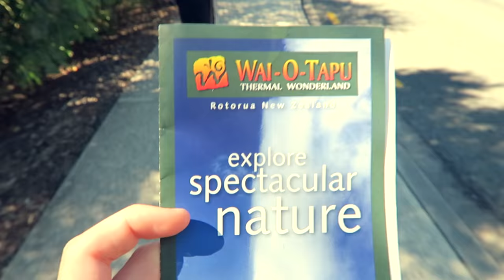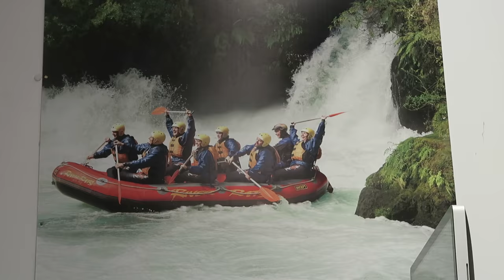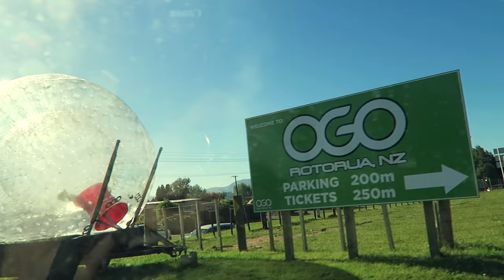BEST RAFTING ADVENTURE IN NEW ZEALAND - The Big NZ Road Trip [Rotorua]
We had the biggest adrenaline packed day of the road trip so far and it was epic.
RIVER RATS WHITE WATER RAFTING for the hook up - YouTubers check them out!

If you want to ask me a quick question, best catch me on my Facebook  page or Twitter. Unfortunately my schedule is incredibly hectic at the moment so I am unable to answer extra long personal queries!
EQUIPMENT USED TO MAKE THIS VIDEO:
Canon G7X
Jobe Gorilla Tripod
GoPro Hero 5
Final Cut Pro on Mac

Song Name: Meant To Be
Artist: Arc North ft. Krista Marina

Twin Wave - Feel You

Rogue Wave - Take It Slow

Audionautix - You So Zany
Otis McDonald - Stay